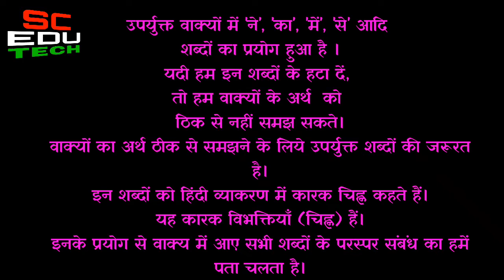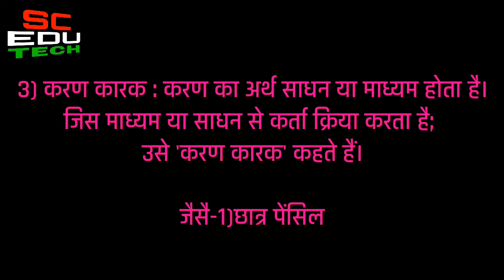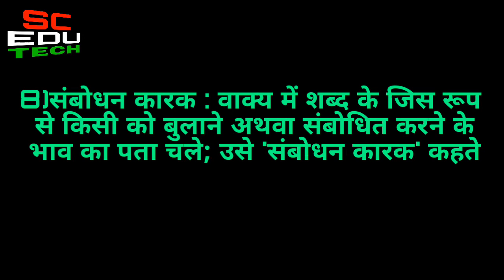Kaarak hindi grammar 2018 | 10th and all examination are very important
Kaarak Hindi Grammar.